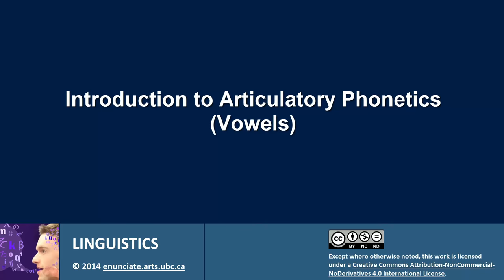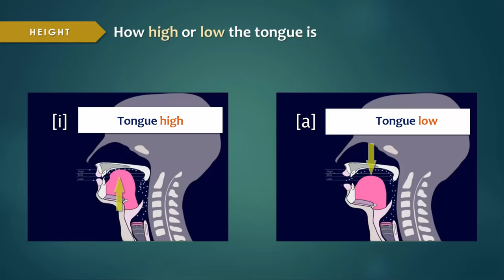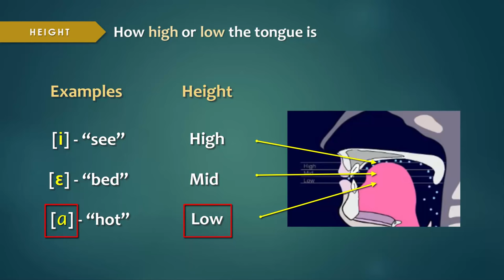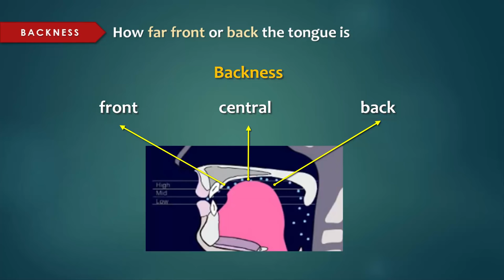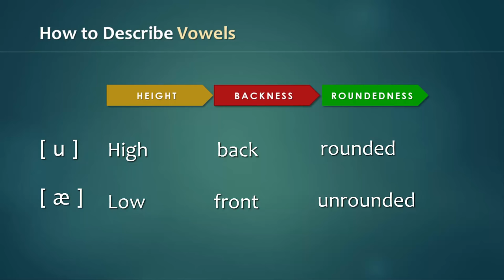Introduction to Articulatory Phonetics (Vowels)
In this video, we focus on how linguists describe vowel sounds, in particular in North American English.

For more videos, visit enunciate.arts.ubc.ca. You will also find ultrasound videos and animated diagrams of sounds through the clickable phonetic alphabet chart.